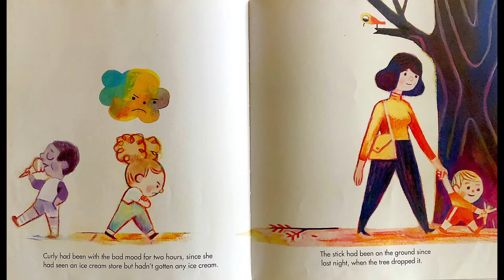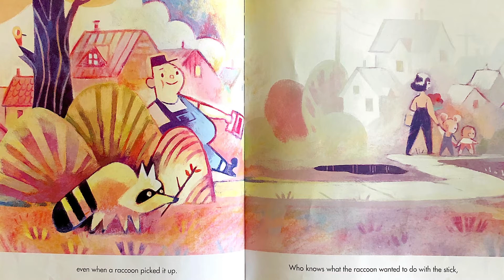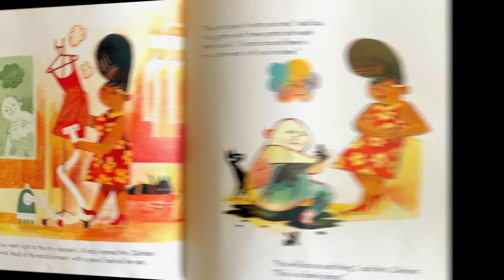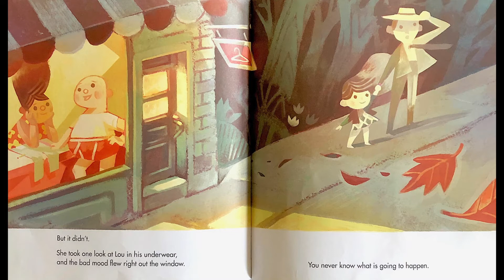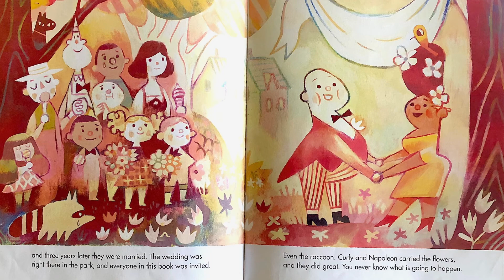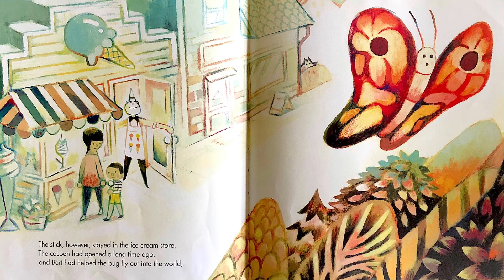The Bad Mood and the Stick by Lemony Snicket & Illustrated by Matthew Forsythe I Read Aloud I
The Bad Mood and the Stick by Lemony Snicket & Illustrated by Matthew Forsythe